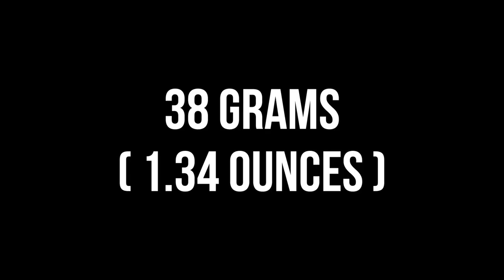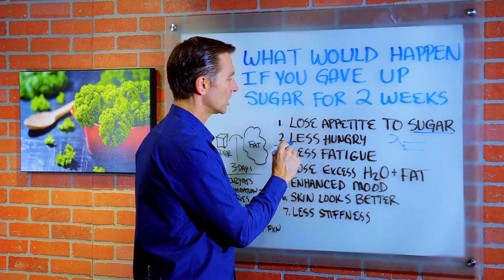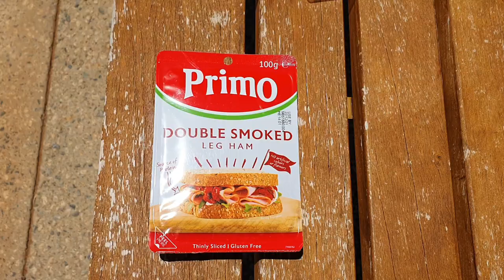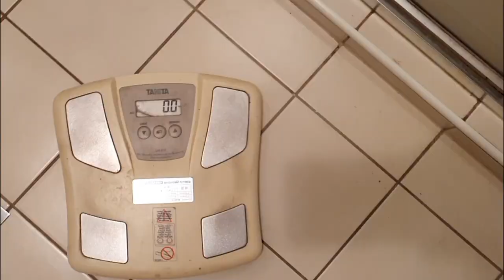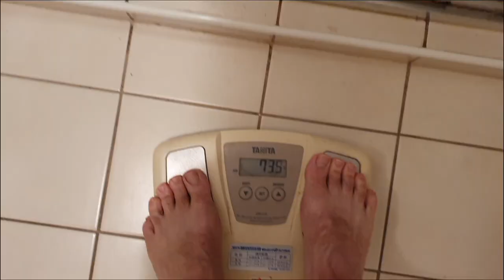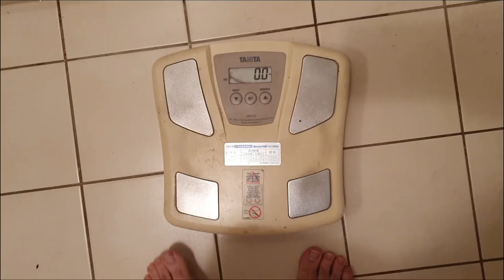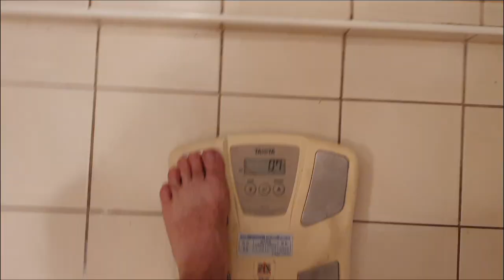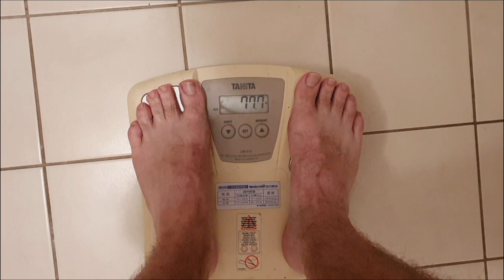No Sugar for seven days! : Sugar Free . Sugar detox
Recently I. a self confessed sweet-tooth, set myself the challenge of eating no added sugar for seven days!

I wanted to see what it would be like to go sugar free:  how will my body feel? Will I have more energy?  Will I have cravings for sweet things and how would I handle withdrawals from my unbridled addiction to jelly beans?

It was definitely a challenging week, but one where I ended up learning a lot about the foods that really fuel you body, how difficult it is to find foods with no added sugar and the glory of a good salad - don't listen to Homer 'Don't make friends with Salad ' Simpson !

Oh yeah, and I lost a few kilos in there too!

Tim

If you enjoyed this video, make sure you check out this one next!  All the best!

Chapters:
0:00 Intro
1:46 Day One
3:29 Day Two
4:57 Day Three
7:04 Day Four
10:05 Day Five
11: 59 Day Six
13:33 Day Seven
14:32 Day Eight Final Weigh In
18:04 Outro

Music Featured in this video:
Savannah - Paul Keane
Blossoming Friendship - Steve Buick
Acoustic Sketches / Happy Times - Wolf Samuels
Enjoy the Ride - Simon Pettersen

Equipment used in videos on this channel:
GoPro Suction Cup Mount
GoPro Handler
GoPro 3-Way